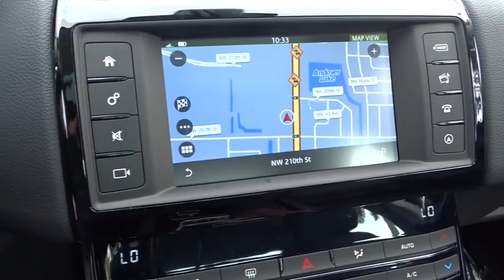2017 Jaguar XE Miami, Aventura, Fort Lauderdale, Broward, Miami Beach, FL JHA966313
New 2017 Jaguar XE
2017 Jaguar XE 35t Premium - Stock#: JHA966313 - VIN#: SAJAD4BV5HA966313